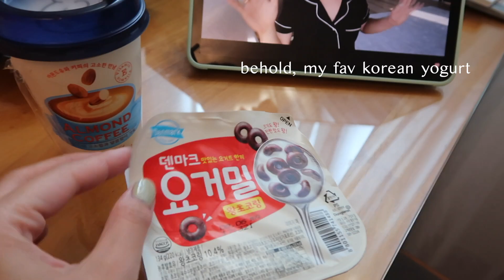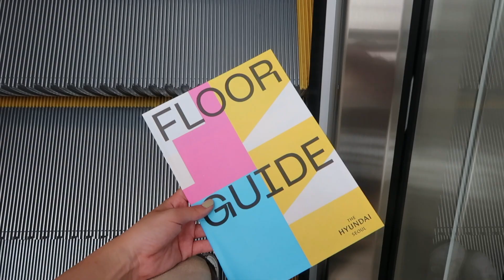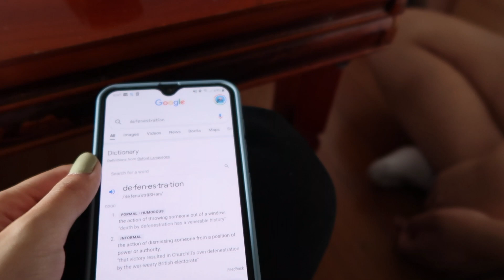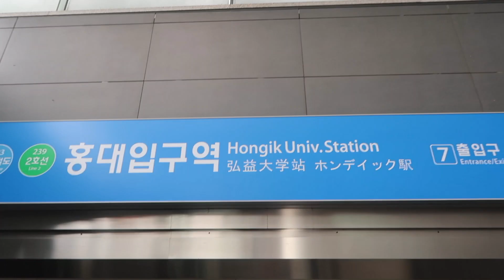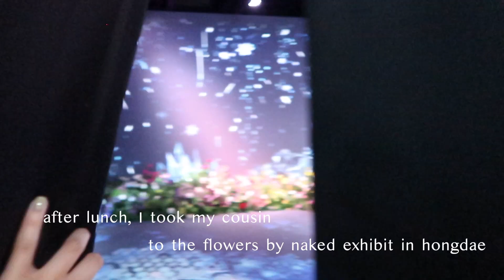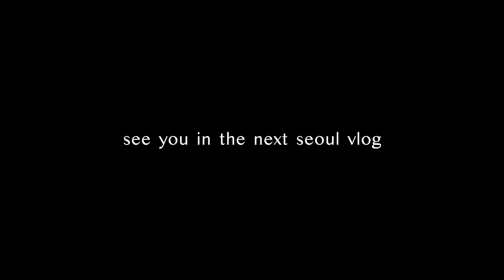seoul (서울) vlog ep 2: exploring hongdae (홍대), visiting friends, & manifesting living in Korea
it's another seoul vlog!!!

traveling to korea is always so much fun!!
editing this video made me want to buy a plane ticket and go back to one of the best cities in the world. hope you enjoy part 2 of the seoul series :) I visited the flower by naked exhibit, ate amazing food, and stopped by the new hyundai mall! I will link below places mentioned in the vlog !!!

love,
mary